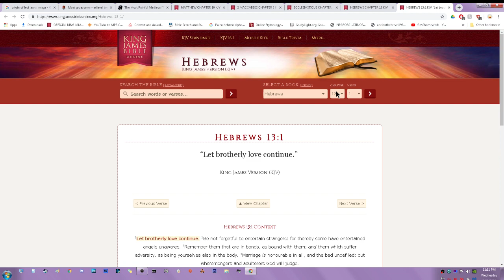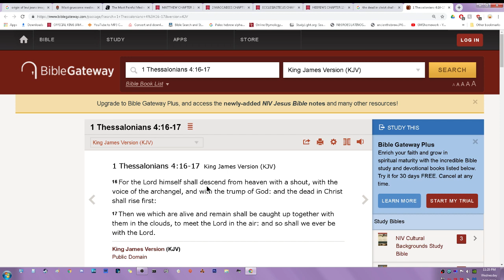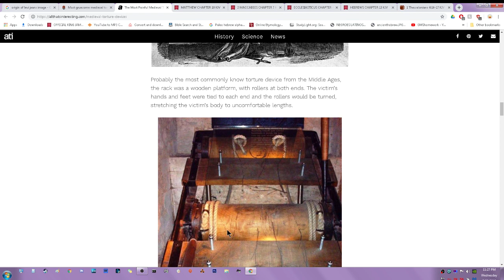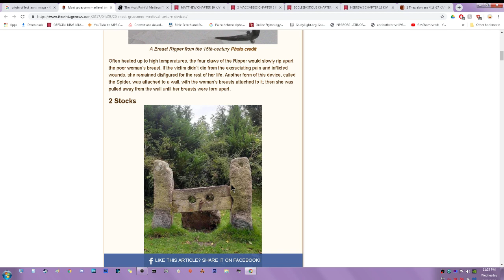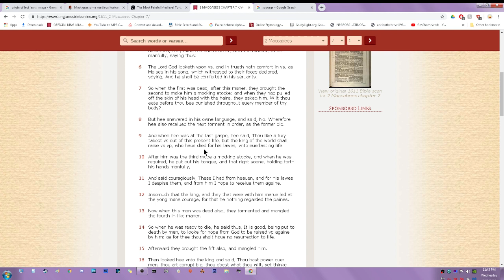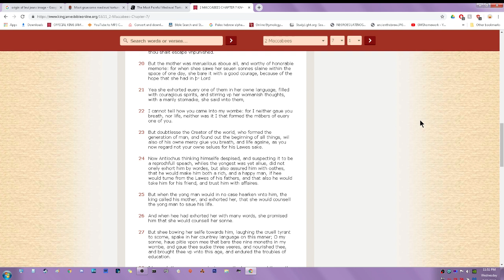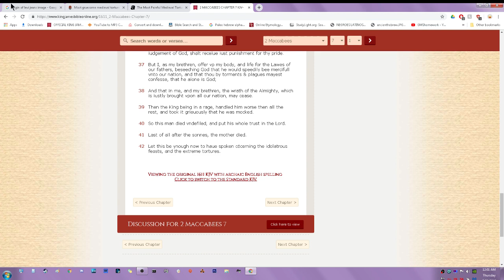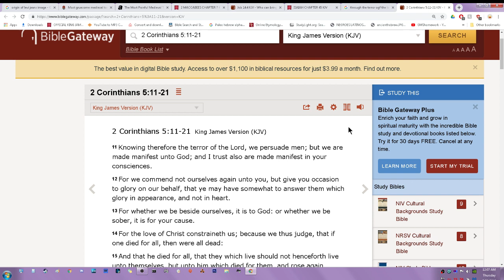Fear not the tormentor ( Edoms’s torture devices )